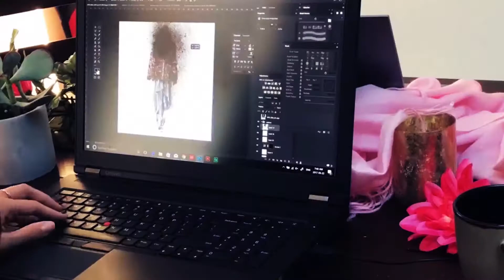Art of Art artist Karlie Carpentier Rosin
Karlie will be painting live with nine other artists on November 18, 2017 in support of Youth Unlimited and helping at-risk and vulnerable youth.  Check it out, November 18, 2018: